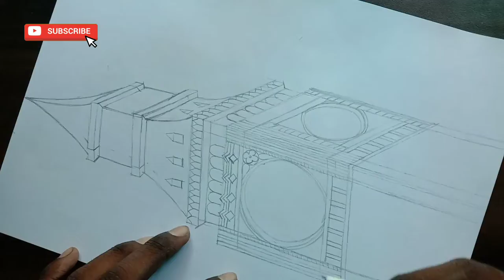how to draw a Elizabeth tower | PUGAL ARTWORK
@PUGAL ARTWORK

hi everyone this is my another pencil drawing video,